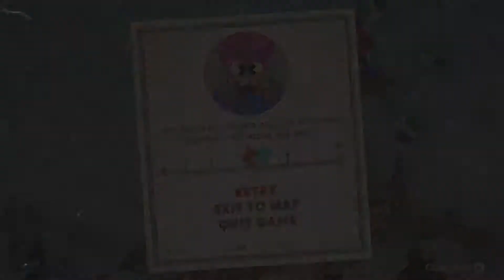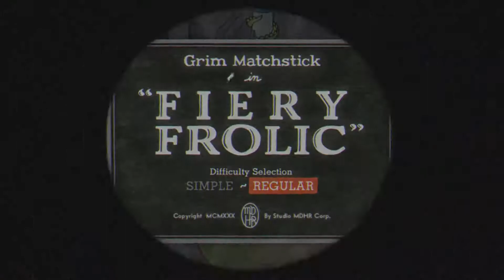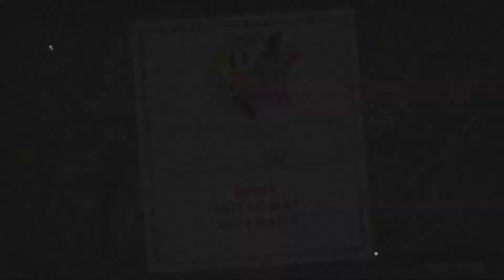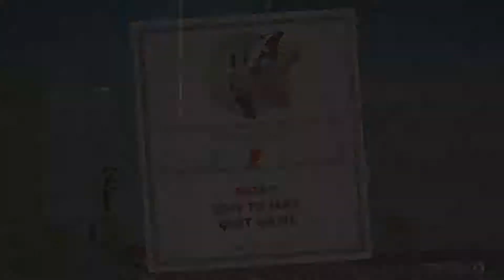Cuphead PART 13: This Game Hurts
My playthrough of Cuphead along with FridgeCat and Bunty.
Player 1 (Cuphead) is me Maxu and Player 2 (Mugman) is Bunty.

Cuphead was released on the 29th of September 2017 for the Xbox One X, Xbox One and Microsoft Windows on PC.
This Let's Play Series of the Cuphead Gameplay Walkthrough Part 13 will include 1080p HD, 60FPS, Inkwell Isles, All Run And Gun Levels, Bosses, Boss Levels, Boss Stages, All Bosses, OST, Review, Elder Kettle, Cuphead, Mugman, The Devil, King Dice, Opening of the Game till the Ending of the Game.